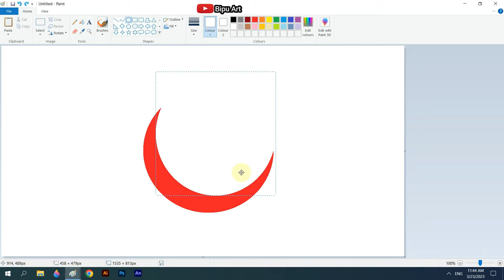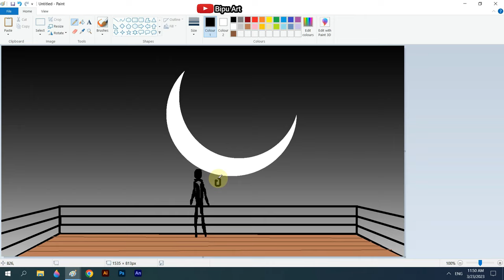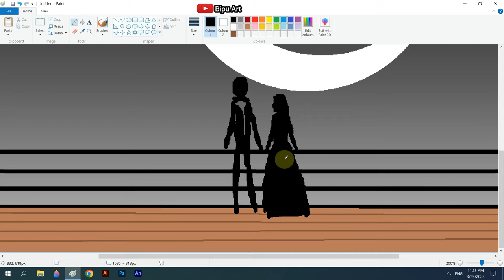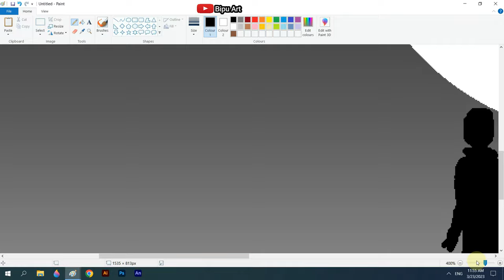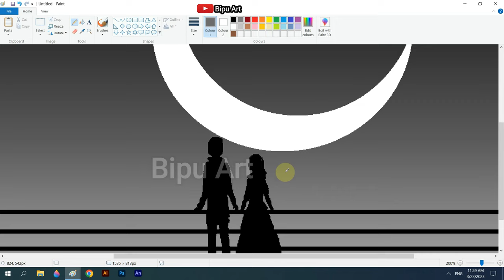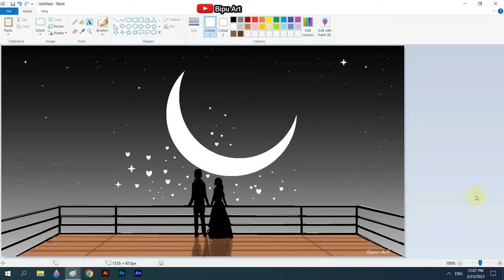How to draw in computer| Romantic Couple | ms paint tutorial | Microsoft paint | computer painting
scenery drawing

Romantic couple drawing in ms paint